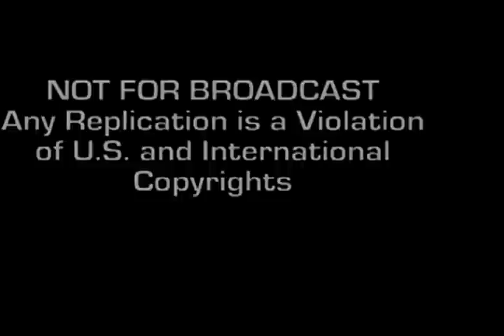"When You Believe" "Ballad' by Ken D Ward - Powerful,Inspirational-True-Never Give Up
Go to iTunes and type "Ken D. Ward" to download this song

"When You Believe" Music & Lyrics by Ken Ward

It's a long road and we each must find our way
set our fears aside and take a chance
and so it goes, in every generation
it's the strong that rise above their circumstance

Know, deep in your soul, in the strong determined will,
there's a miracle to behold

When you believe in your mind and in your heart
it's there and then you start to set your course
When you believe you hold on forever,
to the dream that sets you free and makes you soar
Eventually, you will your destiny, when you believe

In the black night, you can never see the sun
but it's fire burns brightly while you sleep
And so it goes, it's the call of the universe
to the one who understands what can't be seen

Just hold on, inside be strong, let hope endure forever
and the dream live on and on

it's there and then you start to sense your course
Eventually, you will your destiny

And when the odds say you will fall,
but you face that uncertainty
With unrelenting will so strong,
you go where you've never gone
and in that moment a hero dawns, when you believe

Then suddenly, you're changed forever
and that dream that sets you free has made you soar